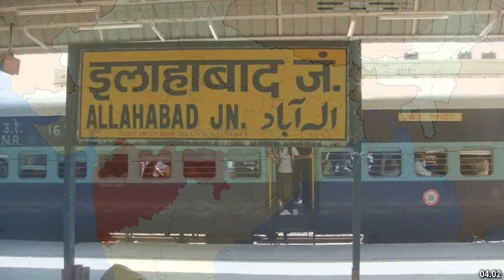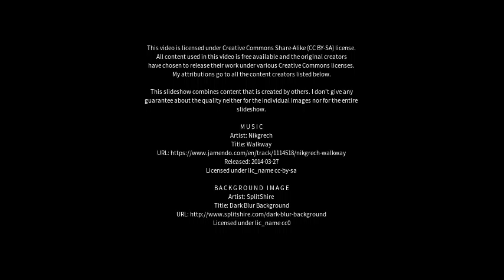Best places to visit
Best places to visit - Chikodi (India) Best places to visit - Slideshows from all over the world - City trips, nature pictures, etc.